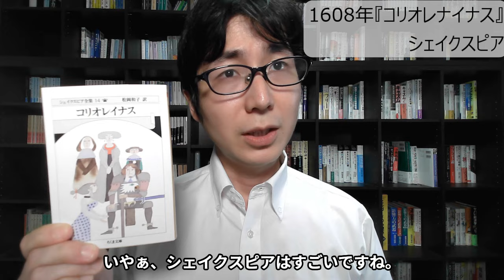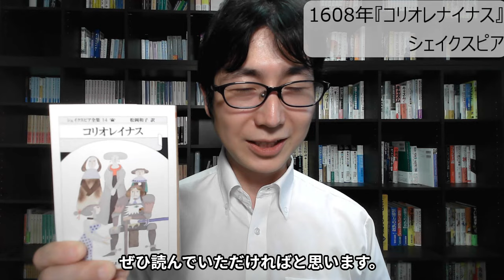優秀だが傲慢な権力者の末路？シェイクスピア『コリオレナイナス』を紹介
【紹介本】
『コリオレナイナス』